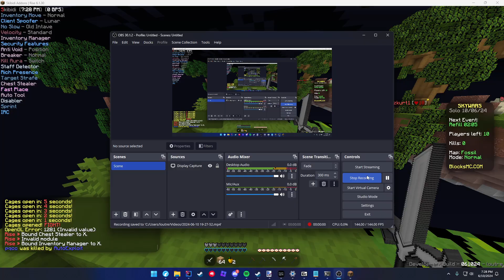52 second staff ban omg